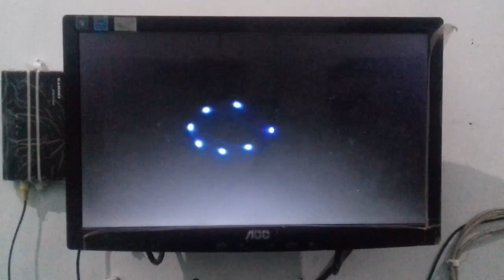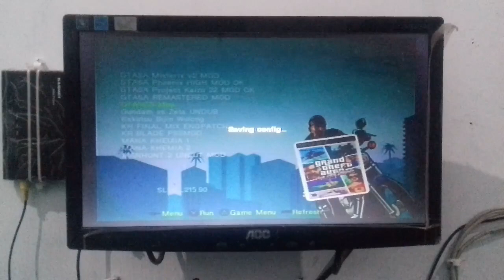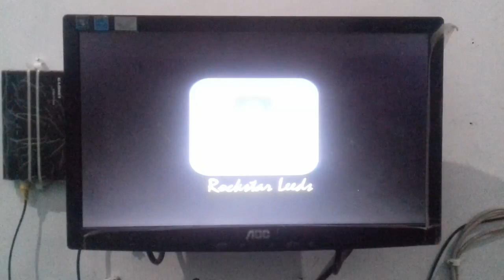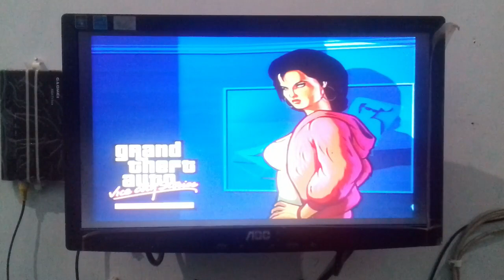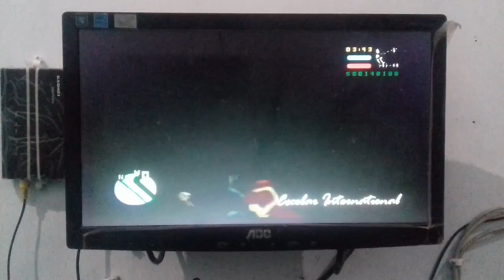#925 // GTA Vice City Stories MOD MENU (PS2)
Secara singkat, game versi MOD ini memiliki fitur MOD seperti GTA liberty City Stories yang sempat saya upload videonya. Membuat permainan lebih "seru" dan "mudah".

CREDITS / NOTES:
Este Mod permite activar trucos a través de un menú, en el cual se pueden activar los siguiente trucos:

Para abrir el menú de trucos presionar R1+O+Abajo.
- Spawnear Vehículos: Presionar L1+flecha Izquierda o flecha derecha.
- Complete All Story Misson (todas las misiones del modo historia completadas).
- Unlock End Game Viewer (desbloquear el visor de juego final) esta opción desbloquea el 100% del juego y el visor de escenas en la suit de climeno.
- Level Skip Menu (selector de misiones).
- Weather and Time Changer (seleccionar clima y hora).
- Visualizador de edificios.
- Truco de armas + salud y dinero.
- MoCap Menu (visor de escenas).
- Payer Invincible (jugador invencible).
- Cycle Wanted Level (aumentar el nivel de búsqueda).
- Unlock All Outfits (desbloquear todos los trajes).
- Cycle to Next Outfit (seleccionar trajes y vestimenta).

No usar las siguiente opciones, pues al usarlas el juego se crashea
- Usj Editor.
- Toggle Player Coordinates.
- Marketing Camera.
- Launch Jetski Mission.
- Toggle Audio Debu.
- Character Viewer
- Empire Status.

Agradecimientos a Kevin Romero por la versión en español.

YOU CAN SUPPORT US FROM HERE TOO:
(Gunakan Google Chrome, bila FireFox tidak bisa memuat halamannya).

OFFICIAL ONLINE SHOP/MARKET:
Shopee -